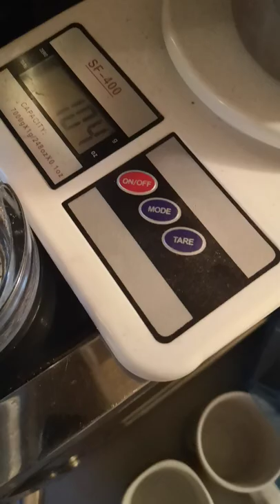How to feed a dog in 2021(working all the time)